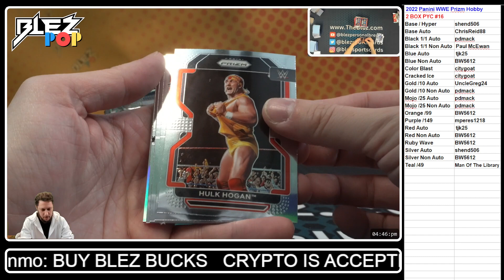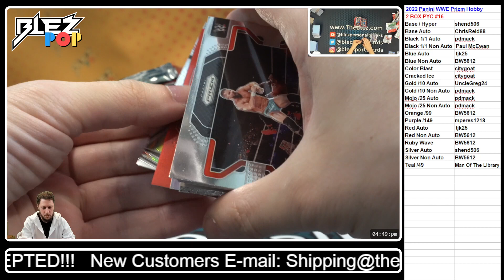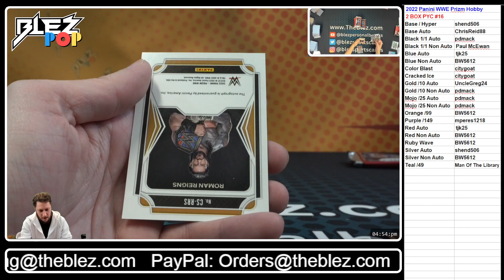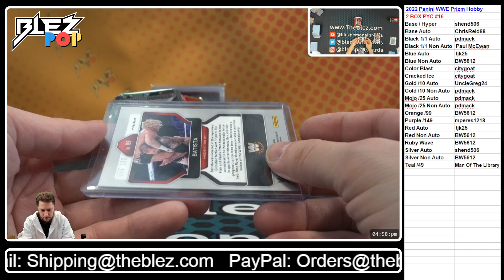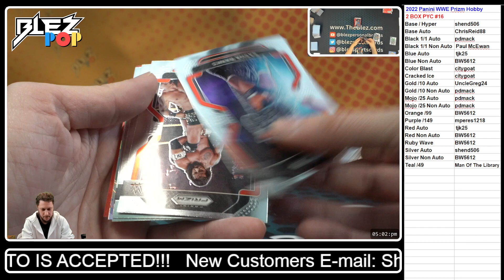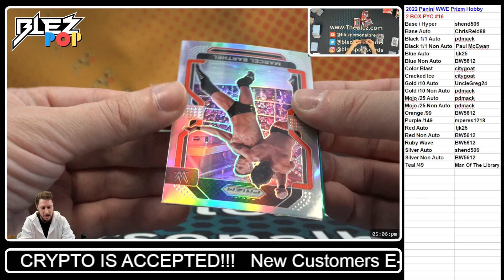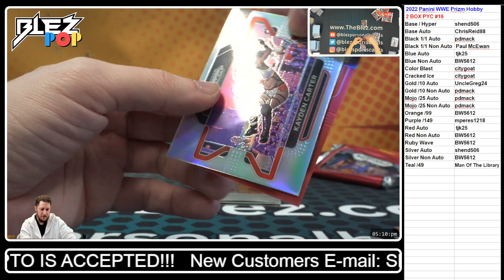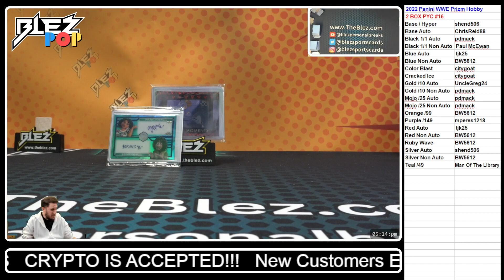2022 Panini WWE Prizm Hobby 2 BOX BREAK #16 Pick Your Color